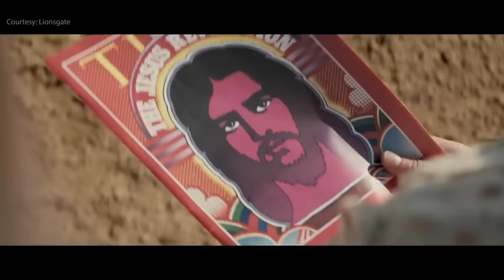Why Lonnie Frisbee's Same-Gender Attraction Wasn't Shown on Jesus Revolution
B R A V E L Y   D A I L Y

Follow Brent on Instagram!

LET’S CONNECT!

Amazon Storefront

B R A N D   F A V E S:

Upgrade your Christian walk with items from the Daily Grace Co.!

A L L  T H I N G S   A M A Z O N:

Amazon Storefront

Try Amazon Wardrobe
Personal Shopper for Amazon Wardrobe

Prime Discount Free 30-Day Trial
Prime Free 30-Day Trial
Prime Student Free 6-Month Trial

Kindle Unlimited Membership Plan

G I F T   A M A Z O N:
Prime as a Gift
Audible as a Gift